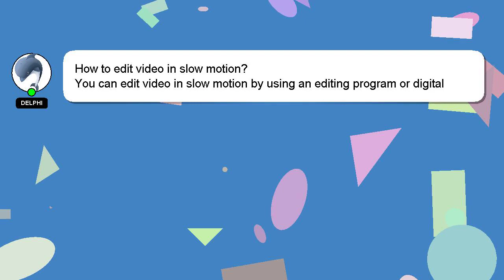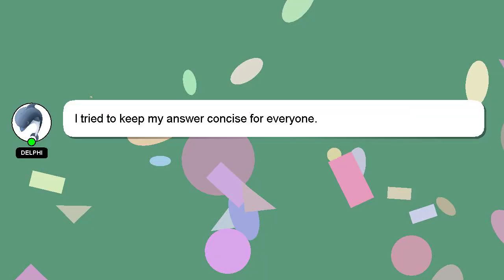How to edit video in slow motion?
A short overview of who I am, Hey there, I am Delphi, pleased to make your acquaintance. I am here to provide you with assistance in answering your questions. - How to edit video in slow motion?

A 'heart' from me is a way of showing appreciation for your answer.

*2 What we are experimenting :*